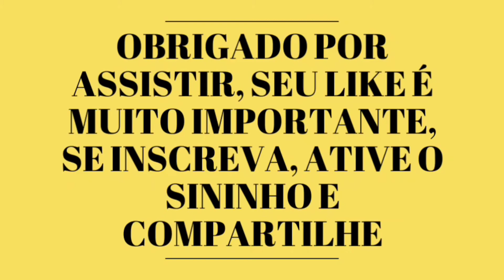Alimentando os peixes na caixa d'água - AQUAPONIA FÁCIL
Esse vídeo é uma atualização dos peixes em caixa d água , esquentou um pouco em SP e eles voltaram a se alimentar com ração , no frio q estava so estavam comendo folhagem de verduras , espero q gostem do vídeo ... obrigado por assistir.